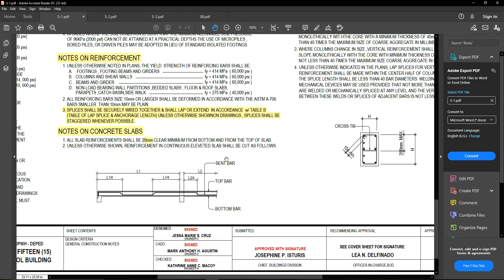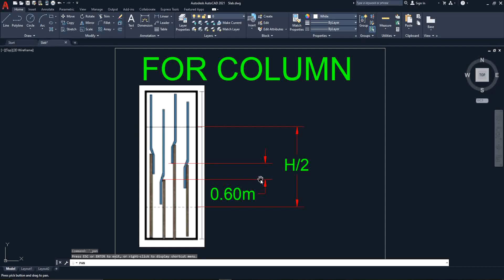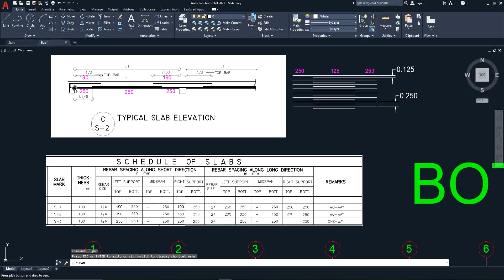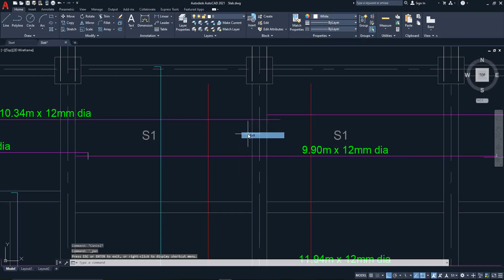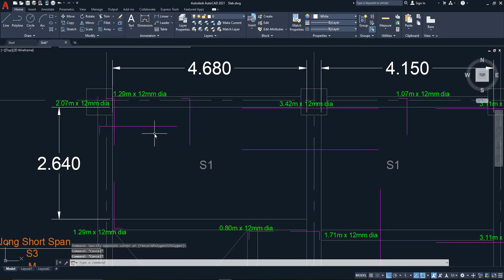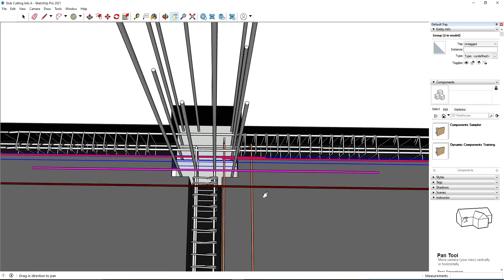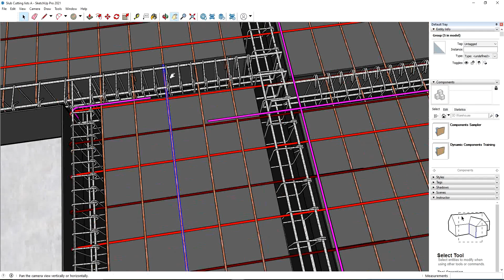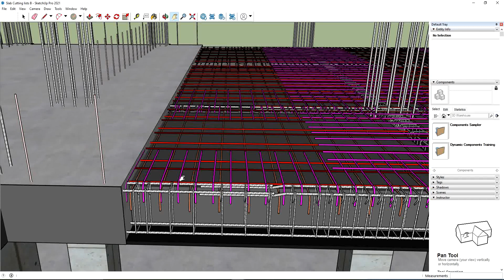E6: Slab Rebar Cutting List on One & Two Way Slab (Lapping Length, Lapping Zone)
Sa Episode na ito, gagawa tayo ng rebar cutting list para sa suspended slab ng 4 storey building.

E discuss natin dito ang Lapping Zone, Lapping length, Staggered lapping.